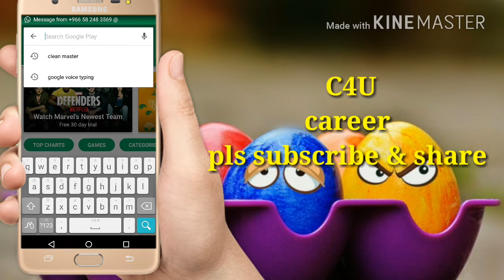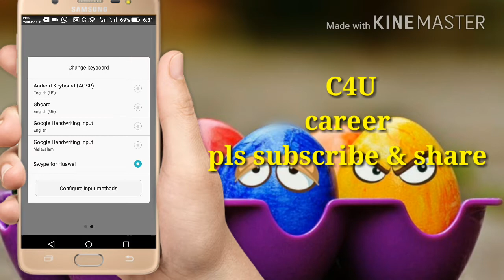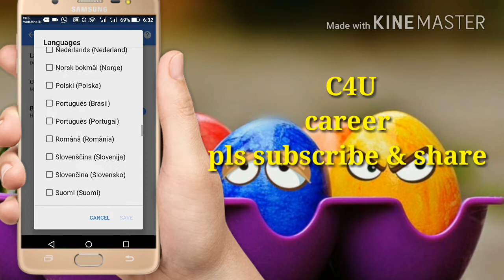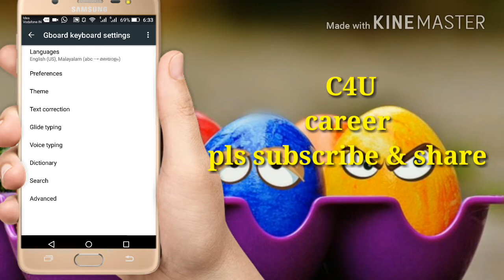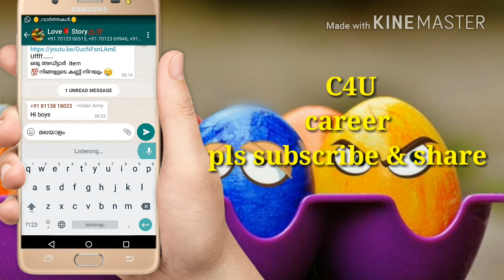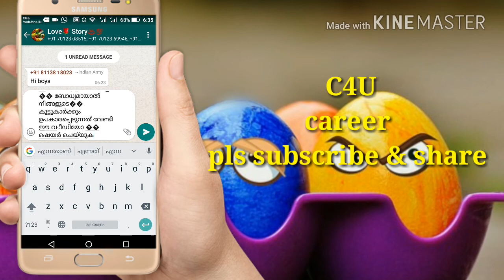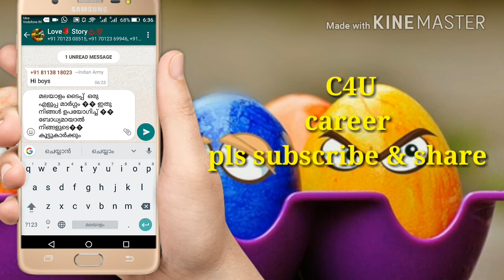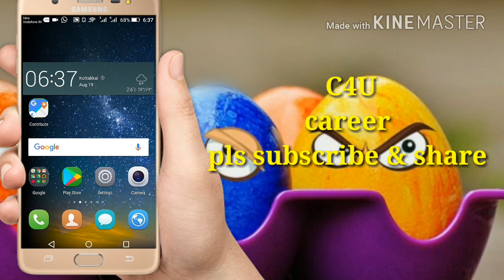malayalam voice typing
Simple&latust method to type Malayalam simply